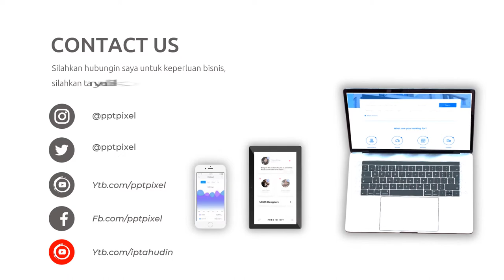Video Promosi Kopi Nusantara, Coffe Shop, Promo, Marketing, Online, Jual, Beli, Produk, Terkini, Mod